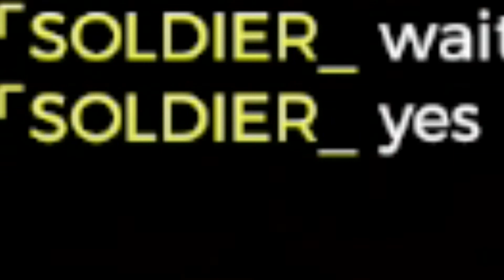BABIES!!! - The Forest Funny Moments #2